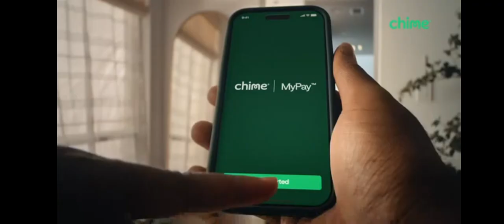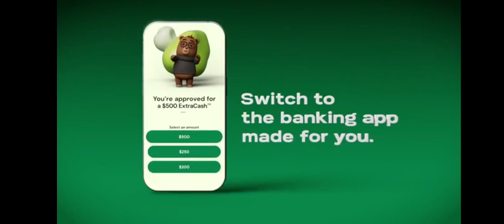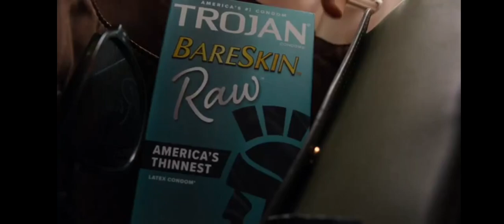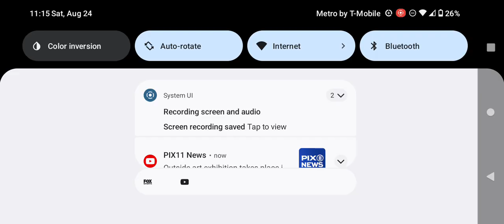Adult Swim Commercial Break Saturday August 24 2024 (Part 19)